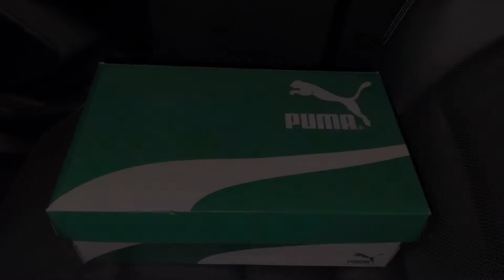Puma RS X3 Court Crush Shoes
Puma RS X3 Court Crush Shoes 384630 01